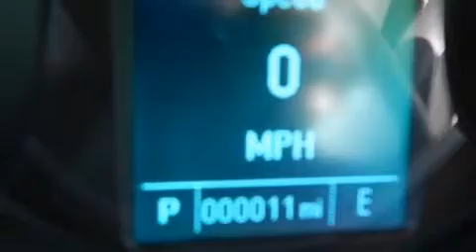2015 Chevrolet Cruze 4dr Sdn Auto LS in Neenah, WI 54956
Bergstrom GM of Neenah (Chevrolet, Buick, Cadillac)

Discerning drivers will appreciate the 2015 Chevrolet Cruze. This 4 door, 5 passenger sedan is waiting for you to take home! Smooth gearshifts are achieved thanks to the 1.8 liter 4 cylinder engine, and for added security, dynamic Stability Control supplements the drivetrain. Both high fuel economy and flexible performance are assured by the 6 speed automatic transmission. All of the premium features expected of a Chevrolet are offered, including: a tachometer, variably intermittent wipers, a trip computer, an outside temperature display, fully automatic headlights, remote keyless entry, and a split folding rear seat. Premium sound drives 6 speakers, providing you and your passengers a sensational audio experience. Chevrolet ensures the safety and security of its passengers with equipment such as: dual front impact airbags, front and rear SIDE impact airbags, traction control, brake assist, ignition disabling, onStar, and ABS brakes. This car was designed with safety in mind, allowing you to drive with even greater assurance. We pride ourselves in the quality that we offer on all of our vehicles. Stop by our dealership or give us a call for more information.